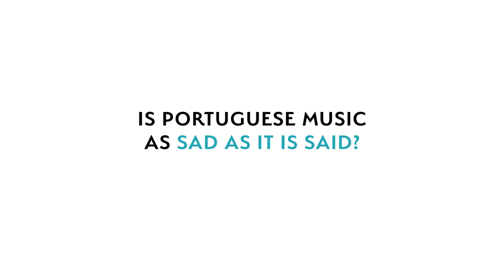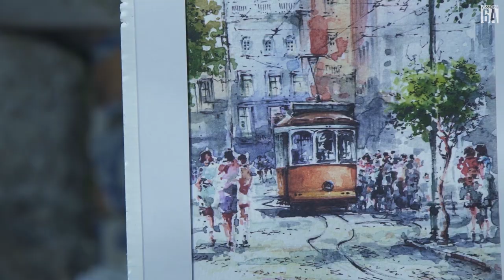Raquel Tavares & Rodrigo Leâo Entrevista en Lisboa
Raquel Tavares, integrante de la nueva generación de fadistas, y Rodrigo Leâo, uno de los músicos portugueses más internacionales, nos guían por Lisboa.

With traditional notes and contemporary chords, singer Raquel Tavares and composer and musician Rodrigo Leão write the score and add the vocals to Lisbon.

Location: Lisbon (Portugal)
Client: Passenger 6A